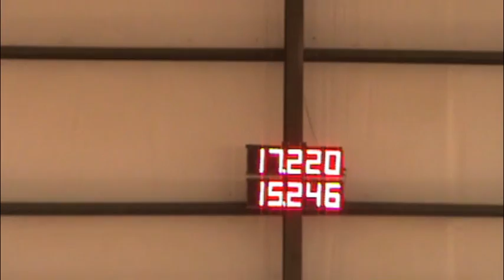GSA 1/12/13, Dylan on Tiny & Hitch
These are Dylan's run from the show at GSA on 1/12/13.  This was the 1st time he had run either of these horses.  Thank you very much to both JD Kneece and Jessica Worley.  :-)